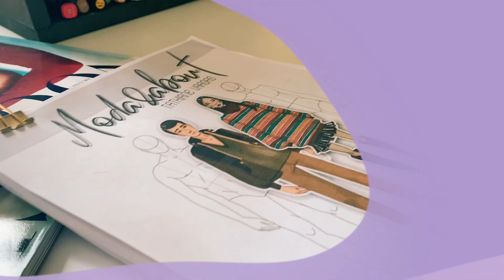Como desenhar croqui de moda | Cabelo Crespo | Desenho de moda passo a passo